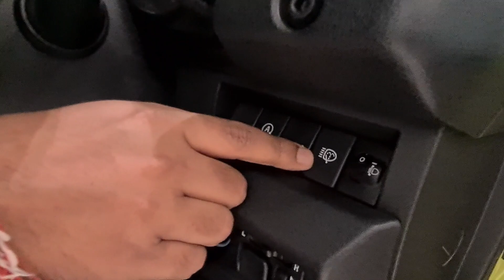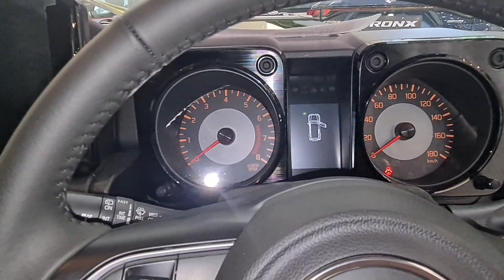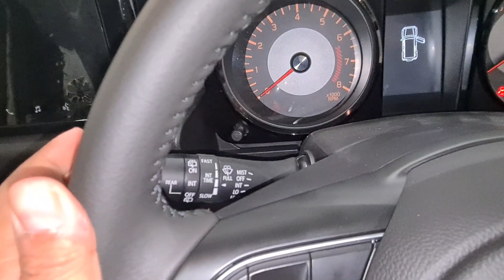2.XX Lakh Ka Discount😳 New Maruti Jimny Thunder Edition 2024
2.XX Lakh Ka Discount😳 New Maruti Jimny Thunder Edition 2024